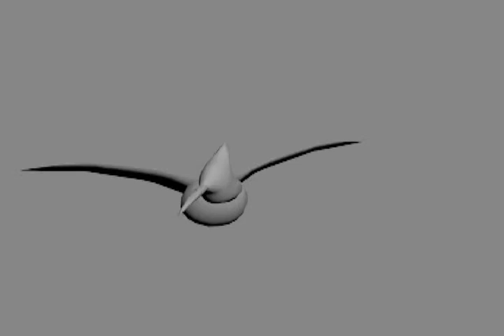Trap and hummingbird animations junior senior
These are some of the animations for  junior senior course, they are quick renders just to show that I have done them because I have deadlines to complete, the Humming bird is unfinished, the separate animations are split into the quick bursts.